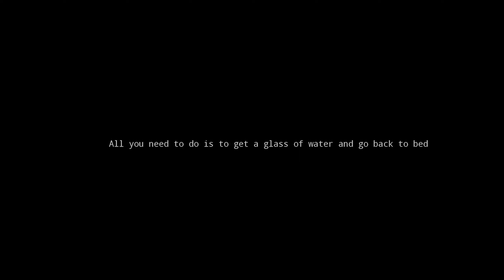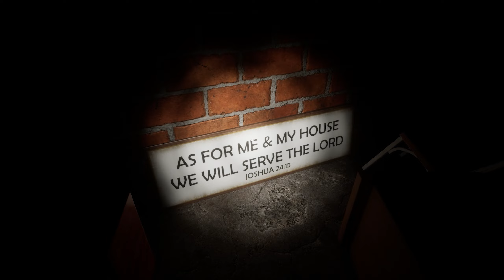AFTER DRINKING DIRTY TAP WATER YOU STAR TO HALLUCINATE YOUR MOTHER IN LAW - Glass Of Water